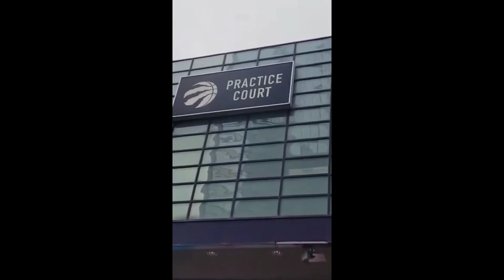Toronto, let's go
Toronto | Centre Island | CN Tower